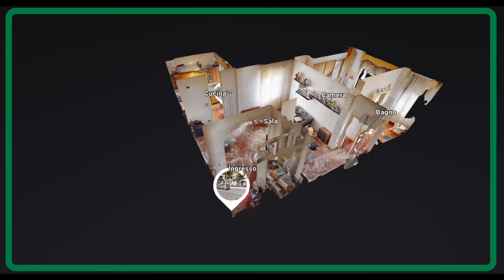pg180 santa viola